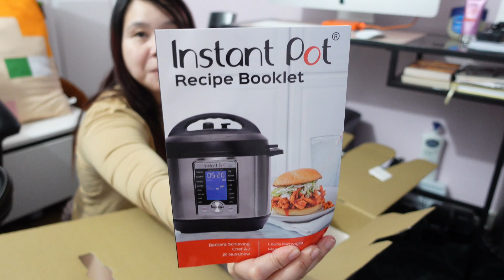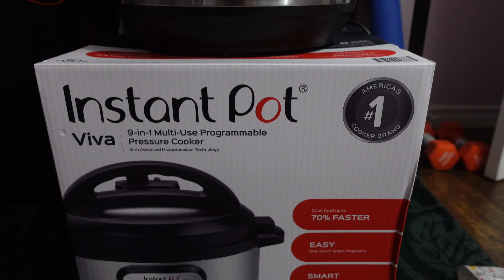UNBOXING ANNIVERSARY PRESENT | WHAT'S INSIDE THE BOX?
COME ON LET'S PLAY!!!
ARE YOU READY, FOR ANOTHER GUESSING GAME???
CAN YOU GUESS, WHAT'S INSIDE THE BOX???

Because it's our 5 Years Wedding Anniversary, we want you to guess what's inside the box, the winner will get Php500 CASH MONEY, Super easy eh???
So, what are you waiting for? the TIMER Starts now!!!

HAPPY GUESSING EVERYONE AND GOOD LUCK!!!

Thank you so much for the continued support and overflowing love and care, I really appreciate each and every one of you...

Don't forget to remind yourself KINDNESS IS MAGIC and
Have a Beautiful Life's Journey!!!
Stay Strong and Stay Safe Everyone